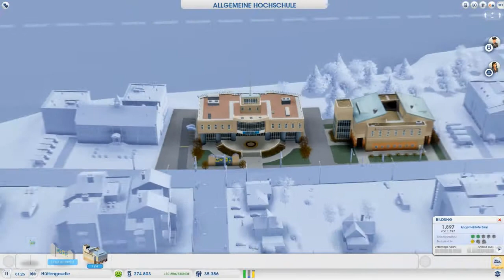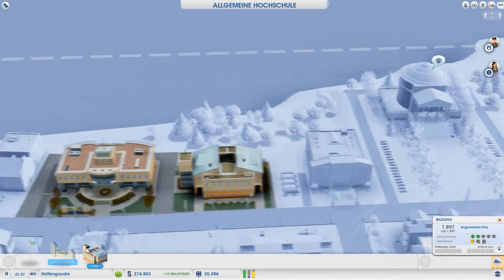Sim City #005 Stromausfall in der ganzen Stadt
Wo ist mein Strom geblieben, Solar in der Nacht ist doch keine gute idee zu erweitern xD

|Let's Play|
Kommentierte Spielszenen von und Hütte a.k.a ChaoticFly

Hoffe auf sinnvolle Kritik und Feedback.Viel spaß beim gucken :D

Du willst immer auf den neusten Stand sein, was bei den Chaotenteam passiert, dann like einfach uns bei Facebook